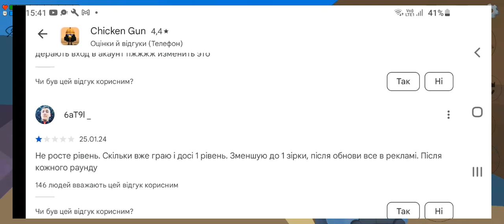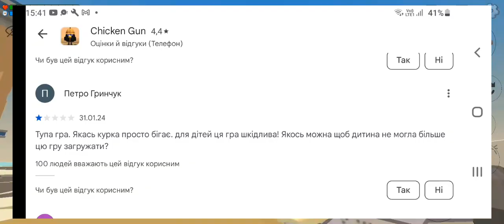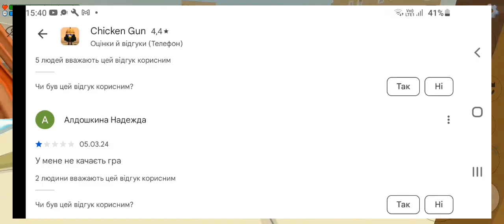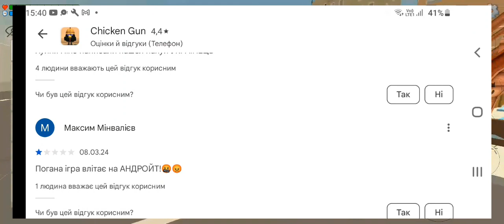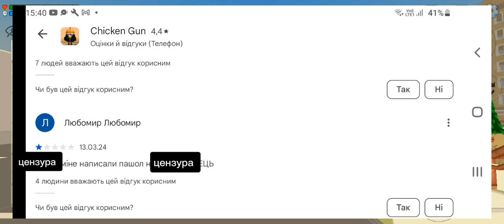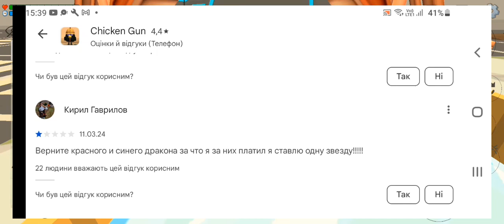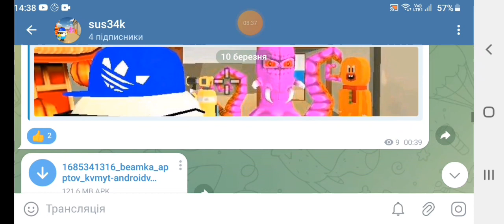тупие отзови на чикен ган в play market